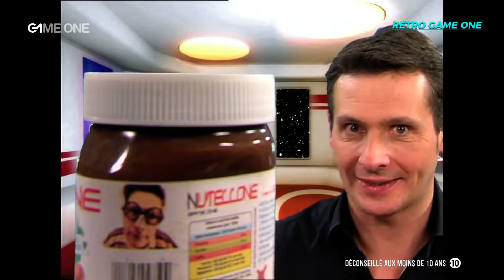#059 Spéciale Megadrive - Retro Game one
Retro Game one